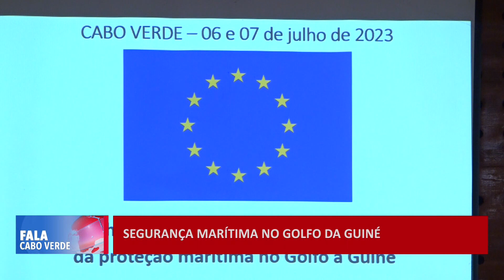Reforço da cooperação entre Cabo Verde e Guiné | Fala Cabo Verde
Cabo Verde e União Europeia reforçam a cooperação para responder os desafios da segurança marítima no Golfo da Guiné